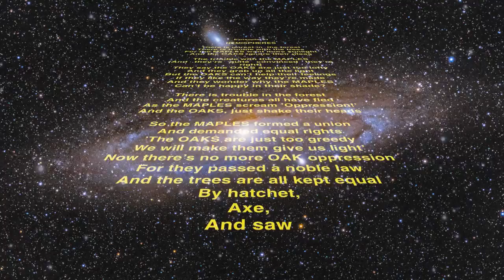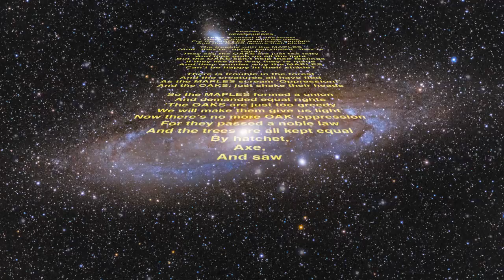Rush Wars Ep.6: Hemispheres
Animation by Shane Brewington
Astrophotography provided by Chris Levitan of Levitan Photography (he's a pro)